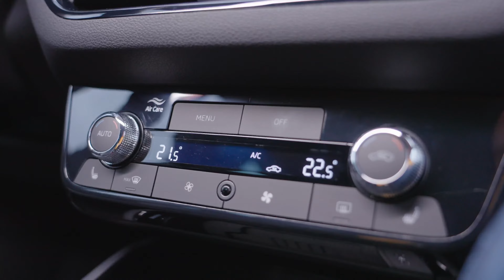NEW 2024 Skoda Kamiq 1.0 TSI -the most efficient and powerful compact models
This is the new Škoda Kamiq 2024 - the most efficient and powerful compact models

Exterior: Even more distinctive design and first Matrix technology for both models
Revamped bumpers and new Škoda grille further improve the visual appearance
Redesigned headlights, now also available with Matrix LED technology, and integrated LED front fog lights
New rims, nine colors and the start of an optional virtual pedal for the tailgate

Škoda Auto has refined the design of its two compact models Scala and Kamiq by introducing styling changes at the front and rear. The most significant change concerns the redesigned headlights, now also available with LED Matrix technology.

Redesigned front and rear aprons and increased use of sustainable materials
The Škoda refresh emphasizes the defining characteristics of the Scala and Kamiq and makes an immediate impression. The Scala sedan, inspired by the dynamic Vision RS concept car, was the first Škoda to introduce the current design language into the compact class. Today, it takes on an even sportier look. The model's new front apron features distinctive new side wings that divide the central air intake. Air curtains are more important. The rear apron of the Scala has two wing elements painted in body color. They frame the diffuser and echo the design of the facade. With the Kamiq, designers focused on a more robust SUV presence. A robust silver diffuser with three openings serves as a striking underbody protection. Part of the large black diffuser is now finished in silver. Both vehicles feature brand lettering consistent with the new Škoda CI on the tailgate and the rear fog lights are integrated into the rear apron of each model. The extensive use of recycled polypropylene and polyester as well as wood flour and kenaf used in places such as wheel arches, water channel under the windshield and roof panels further increases the share of durable materials.

Interior: six design selections, durable materials and
8-inch digital screen as standard
› Numerous packs, individual options and new Simply Clever features
› Sustainable cladding and door panel materials include recycled fabrics, hemp and kenaf
› 8-inch digital screen as standard, 10-inch virtual cockpit optional

  Six different design selections are available for the interior of the new Scala and Kamiq, combining innovative sustainable materials and new decorative trims. An 8-inch digital display is now included as standard, while optional extras are grouped into 13 themed packs and individual options.
New range structure offering six different design selections
With the upgrade of the Scala and Kamiq, Škoda introduces Design Selections for the interior of its two compact models. While the Essence trim level and Monte Carlo versions each come with a specific Design Selection, the Selection trim level offers a choice between the Loft, Lodge, Dynamic and Suite Design Selections. Other features are bundled into 13 thematic packages or can be ordered as individual options.

Engines: even more efficient TSI petrol engines from the latest evo2 generation
State-of-the-art engines with outputs ranging from 70 kW (95 hp) to 110 kW (150 hp)
  Increased power across a wider rev range for the more powerful 1.0 TSI unit
› Upgraded software for smoother operation of the ACT+ active cylinder deactivation system, based on power demand
  The Škoda Scala and Kamiq are available with three cutting-edge and highly efficient TSI engines. All units are members of the latest generation of evo2 engines. The premium powertrain's ACT+ active cylinder deactivation system now operates even more smoothly than before, thanks to new software advancements.

“Škoda continues to systematically optimize its internal combustion engines. The powertrains of the compact Scala and Kamiq models are more efficient, more powerful and at the same time offer even more harmonious power output, for example thanks to newly designed injectors. Additionally, extensive adjustments to the hardware and software ensure that the engines also comply with the latest emissions regulations.